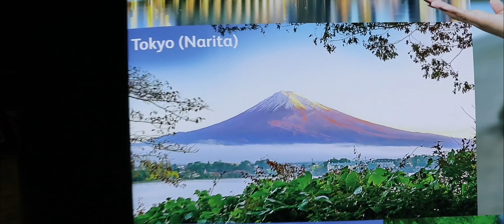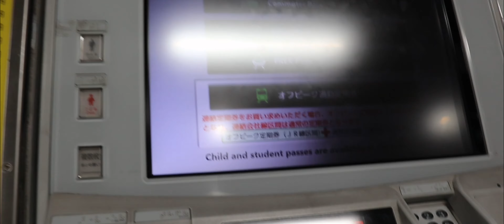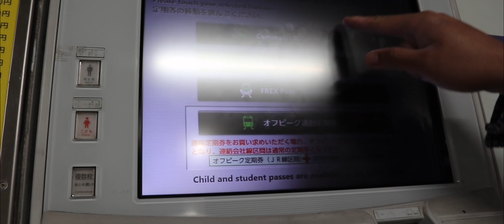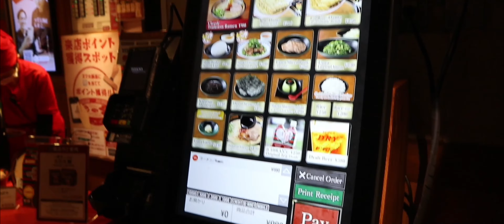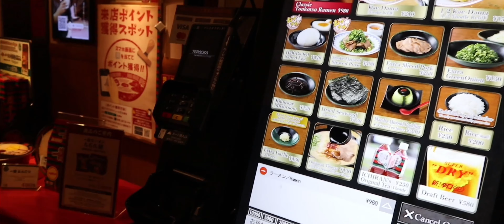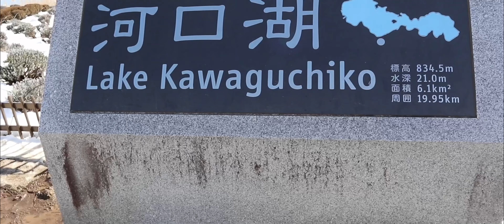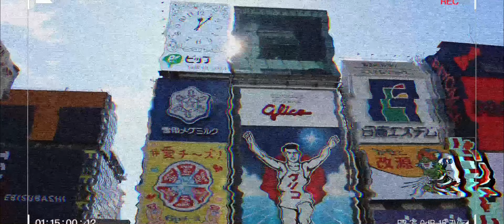Japan Vlog | Tokyo, Shibuya, Ichiran, Mt. Fuji (2024)